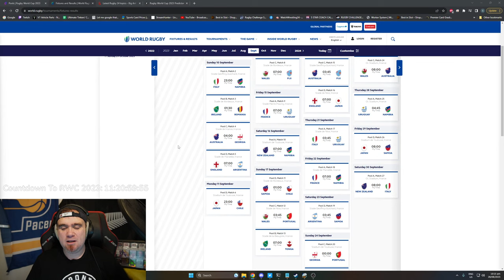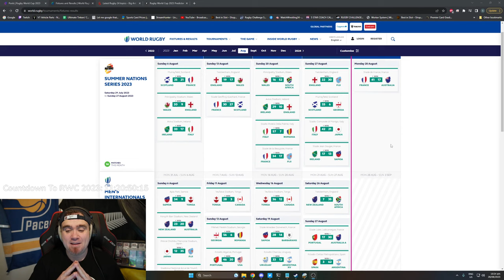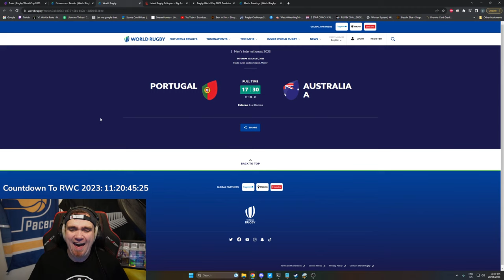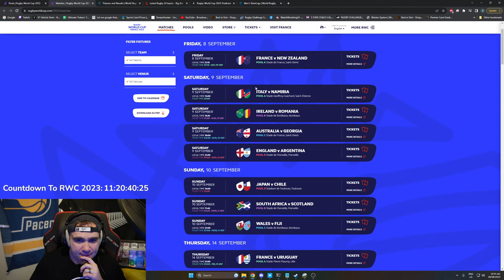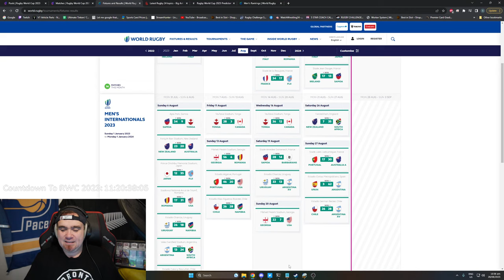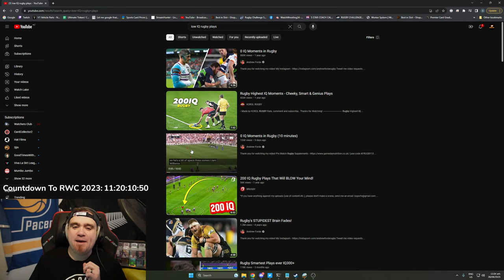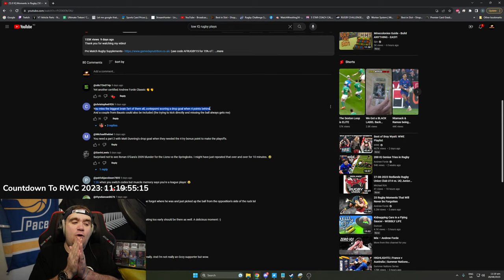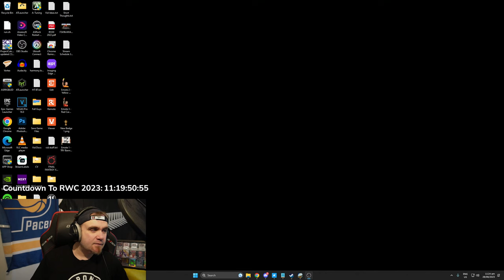The Pro, The Bad and England....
Wow, what a weekend eh?